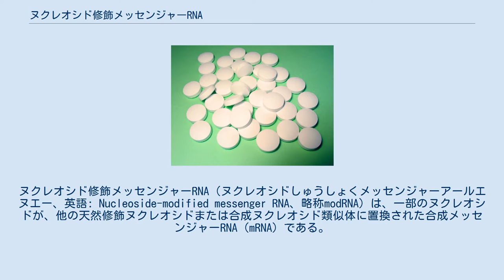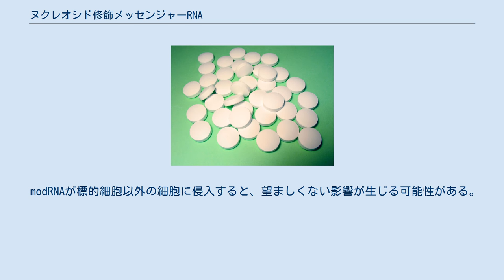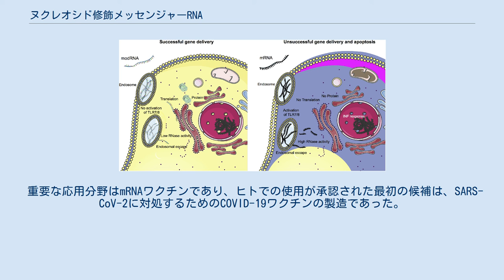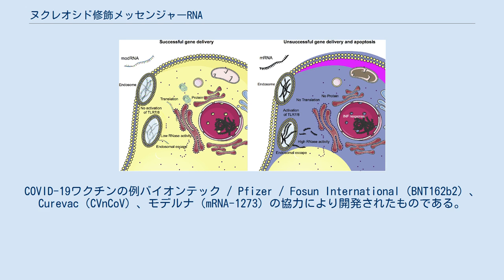ヌクレオシド修飾メッセンジャーRNA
ヌクレオシド修飾メッセンジャーRNA（ヌクレオシドしゅうしょくメッセンジャーアールエヌエー、英語: Nucleoside-modified messenger RNA、略称modRNA）は、一部のヌクレオシドが、他の天然修飾ヌクレオシドまたは合成ヌクレオシド類似体に置換された合成メッセンジャーRNA（mRNA）である。
modRNAは、特定の細胞において目的のタンパク質の分泌を促進するために使用される。
重要な応用例としてmRNAワクチンの開発があり、COVID-19ワクチン（BNT162b2、mRNA-1273など）として承認された。
 リボソーム（緑色で示されている）は、mRNA（ヌクレオシドのリボンとして示されている）にコードされたタンパク質（ここではアミノ酸を表すビーズの糸として示されている）を作成し、細胞の炎症を軽減するように修飾することができる mRNAは、デオキシリボ核酸（DNA）鋳型に従ってヌクレオチド構成単位からリボ核酸（RNA）鎖を合成することによって生成される。
これは、転写と呼ばれる過程で、RNAポリメラーゼに供給されるビルディングブロック（構成単位）に、標準的なアデノシン、シチジン、グアノシン、ウリジンのヌクレオシドではなく、プソイドウリジンなどの非標準的なヌクレオシドが含まれている場合、生成されるmRNAはヌクレオシド修飾されていると表現される。
 タンパク質の生産は、mRNA上でのリボソームの集合から始まる。
mRNAは、翻訳と呼ばれるタンパク質生合成の過程で遺伝暗号に基づいてアミノ酸配列を指定することにより、タンパク質合成の青写真として機能する。
 細胞が通常は産生しないタンパク質を産生するように細胞を誘導するために、転写の必要性を回避して、細胞の細胞質に異種mRNAを導入することが可能である。
ただし、この目標を達成するには、外来mRNAの浸透と翻訳を妨げる細胞システムをバイパスする必要がある。
従来の未修飾のmRNAを分解するリボヌクレアーゼ（RNaseとも呼ばれる）と呼ばれるほぼ遍在する酵素がある。
自然免疫系受容体であるトール様受容体（TLR）7やTLR8など、エンドソーム膜に存在する外来mRNAに対する細胞内バリアもある。
 TLR7やTLR8のようなRNAセンサーは、細胞内のタンパク質合成を劇的に減らし、インターフェロンやTNF-αなどのサイトカインの放出を引き起こし、その影響が強いとプログラムされた細胞死（アポトーシス）を引き起こす 。
 外因性RNAの炎症性は、mRNAのヌクレオシドを修飾することで隠すことができる。
たとえば、ウリジンはプソイドウリジン（Ψ）やN1-メチルプソイドウリジン（m1Ψ）などの同様のヌクレオシドに置き換えることができ、シトシンは5-メチルシトシンに置き換えることができる。
N1-メチルプソイドウリジンと5-メチルシトシンは自然には発生しないが、プソイドウリジンは自然に発生する。
これらの修飾ヌクレオシドを含めると、mRNAの二次構造が変化し、効果的な翻訳を可能にしながら、自然免疫系による認識を低下させる可能性がある。
 通常のmRNAは、実際のタンパク質のアミノ酸を、コードしないセクションで開始および終了する。
 mRNA鎖の5 'および3'末端にあるこれらの配列は、非翻訳領域（UTR）と呼ばれる。
鎖末端にある2つのUTRは、mRNAとmodRNAの安定性、および翻訳の効率、つまり生成されるタンパク質の量に不可欠である。
 modRNAの合成中に適切なUTRを選択することにより、標的細胞での標的タンパク質の産生を最適化することができる。
 細胞によるRNAとmodRNAの取り込みの比較 特定の標的細胞へのmodRNAの導入にはさまざまな困難が伴う。
まず、modRNAはリボヌクレアーゼから保護する必要がある。
これは、例えば、リポソームで包むことによって達成することができ、このような「パッケージング」は、modRNAが標的細胞に確実に吸収されるようにするのにも役立つ。
たとえばワクチンに使用する場合に役立つ。
ナノ粒子は樹状細胞とマクロファージに取り込まれ、どちらも免疫系の活性化に重要な役割を果たす。
 さらに、適用されるmodRNAが特定の体細胞に特異的に導入されることが望ましい場合がある。
これは、心筋細胞が増殖するように刺激される場合に当てはまり、パッケージ...